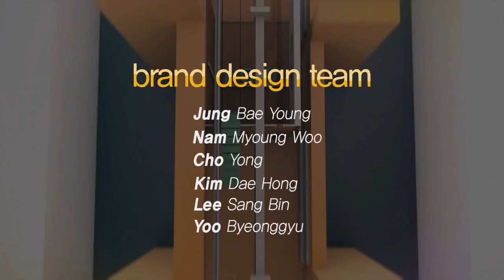[피파온라인3] 그라운드의 단군 2회 3부